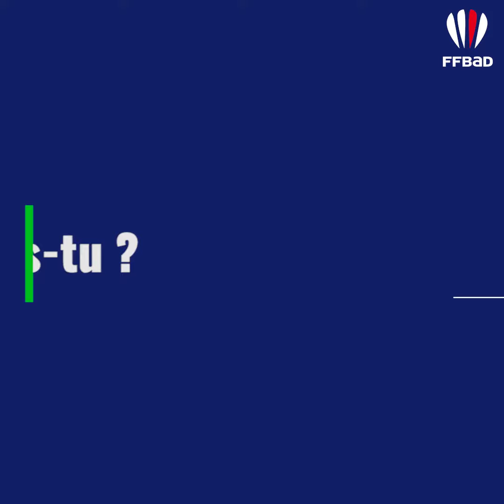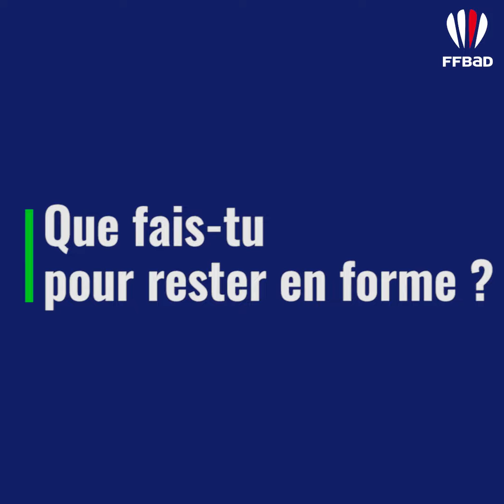GameofHome - Sharone BAUER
Au tour de Sharone de nous parler de ses occupations et notamment de ses séries préférées 📺 😏